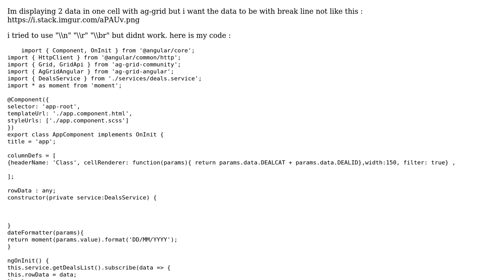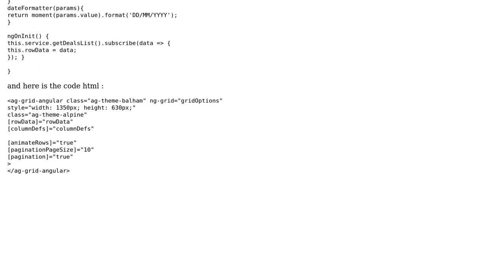Insering cell break line in AG-GRID Angular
With thanks & praise to God, and with thanks to the many people who have made this project possible! You are responsible for your own actions.